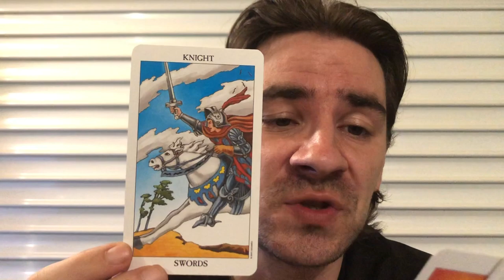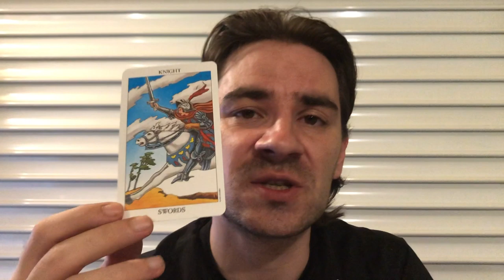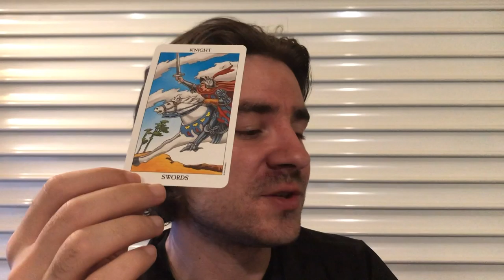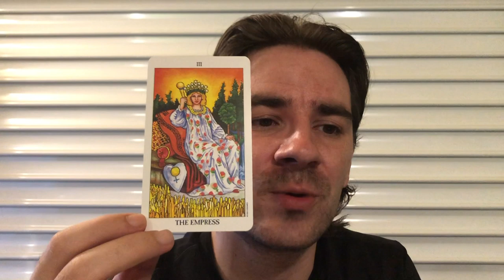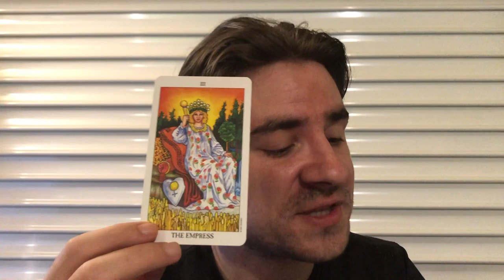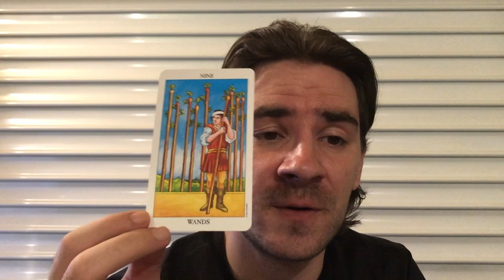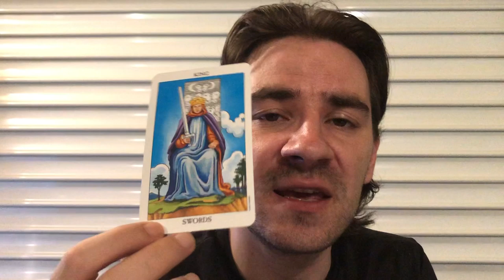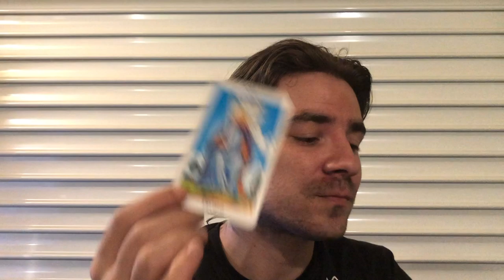PISCES! THIS PERSON IS OBSESSED WITH U AND WONT TAKE NO FOR AN ANSWER! July 29- August 4 2019 Tarot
PISCES! THIS PERSON IS OBSESSED WITH U AND WONT TAKE NO FOR AN ANSWER! July 29- August 4 2019 Tarot Personal Readings